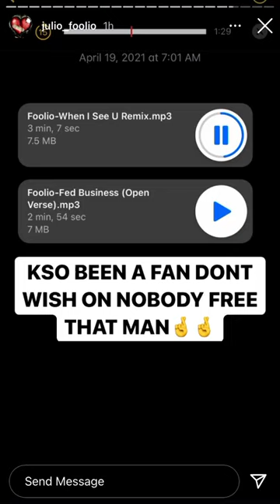Julio Foolio - When I See You (Yungeen Ace & ATK Diss Snippet)